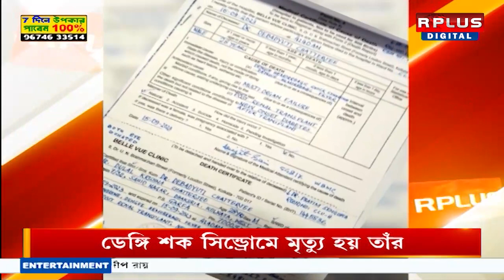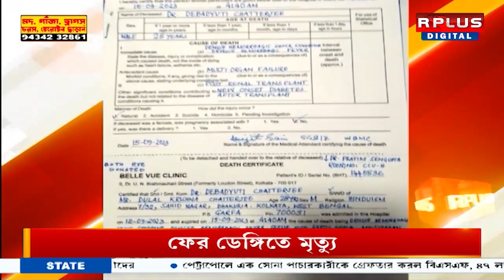Dengue News : শহর থেকে রাজ্য চোখ রাঙাচ্ছে ডেঙ্গি । R Plus News